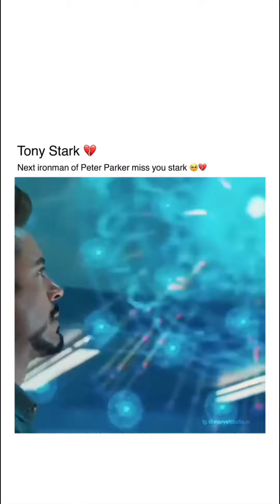sonadey hot dance video 🍑🍑🔥